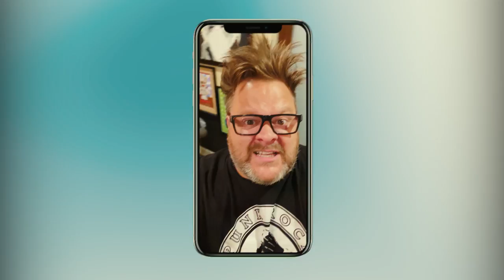CHAD TEPPER - THERE FOR ME ft bowling for soup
THERE FOR ME ON ALL PLATFORMS GO SAVE IT AND STREAM IT
jaret reddick @jaret2113
chris burney @soupbowlerchris

Directed by Chad Tepper
 produced by California creatives @california.creatives
Aaron green @dahxin
shot by Ben Brady @mr.benbrady
edited by Alex Bordini @alexbordini
ASSISTANT CAMERA  BY STEPHEN BRANAGAN @BRANA_GRAM

CAST
Mila Francisco @milafranciscoo
Morgoth @morgothbeatz
Max @badtz
zackass @zackass
eric @ericmorrel
niko @nikogivanov